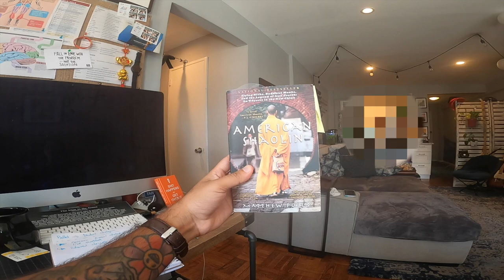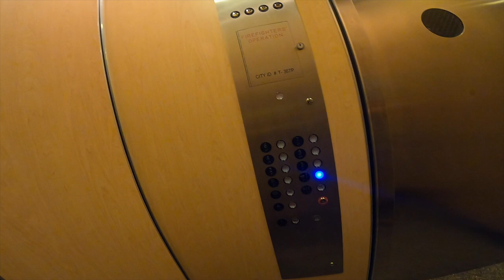Muslim Self-Defense taught by Kung Fu MASTER!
KUNG FU MASTER TEACHES HOW TO FIGHT A BULLY BACK TO SCHOOL
Bully's will always exist esepcially when going back to school
I hope these tis helped.
Next video I'll go into more details.

TIME STAMP:

0:00 - INTRO
0:50 - CREDENTIALS
2:10 - KUNG FU ANTI-BULLYING TRAINING
18:00 - PSYCHOLOGY OF A BULLY
26:21 - FINAL THOUGHTS